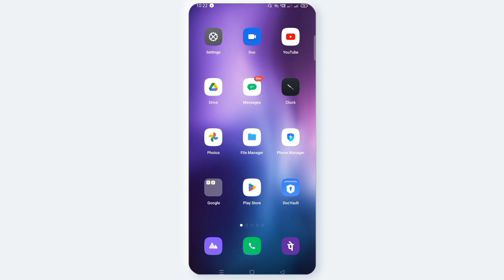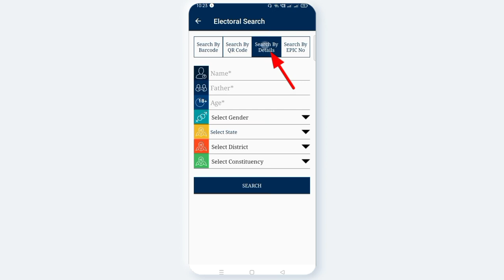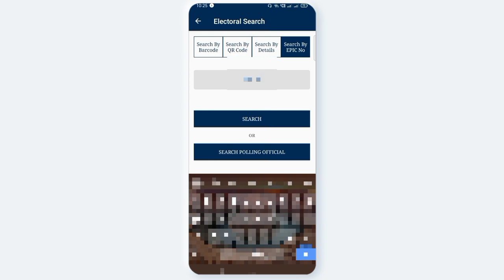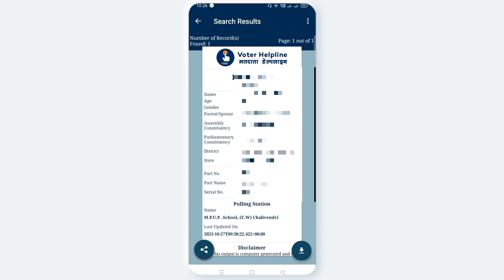AVNCONCEPTS || HOW TO CHECK YOUR DETAILS IN VOTER HELPLINE APP || VOTER LIST CHECKING TELUGU 2023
How to check your details in voter helpline